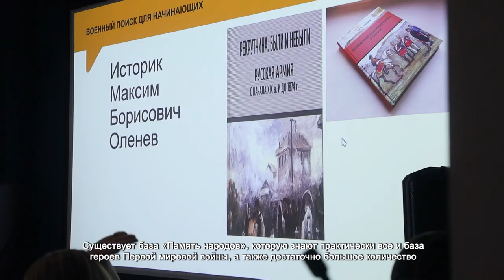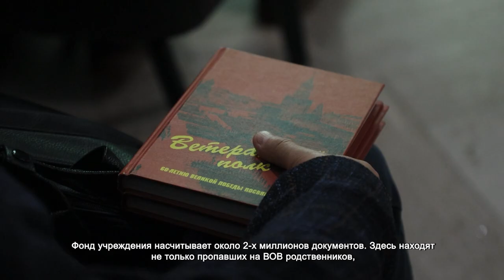В ХИМКАХ ПРОВЕЛИ КРУГЛЫЙ СТОЛ О ВЕЛИКОЙ ОТЕЧЕСТВЕННОЙ ВОЙНЕ